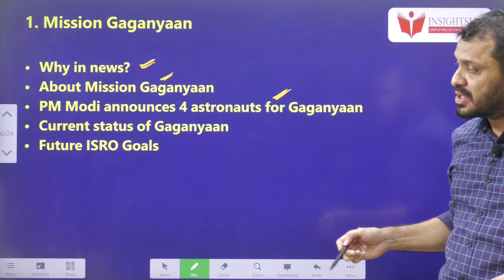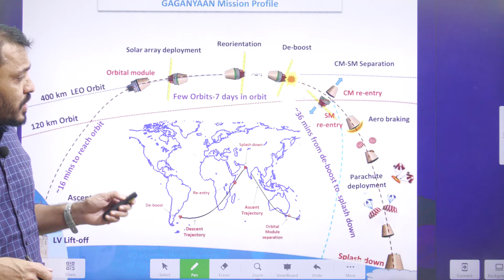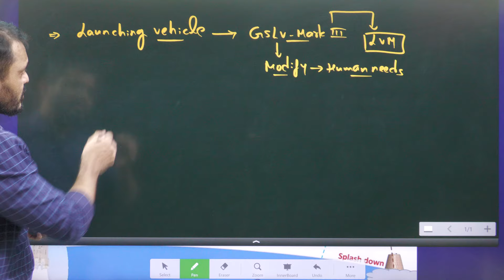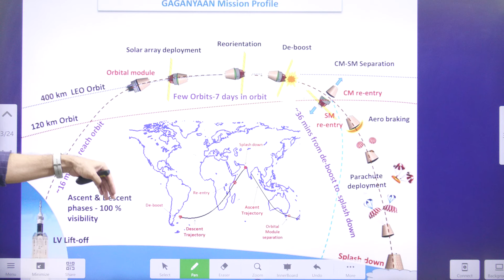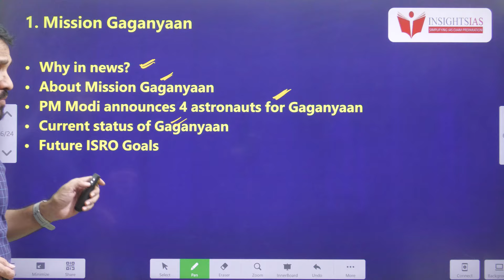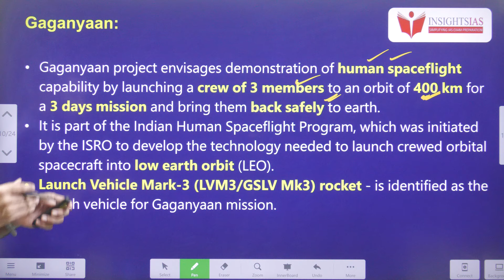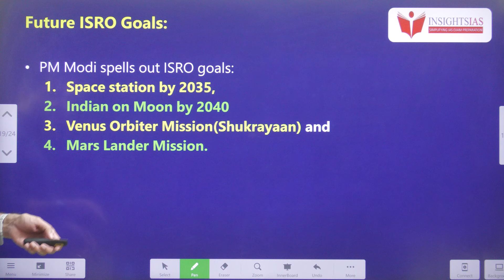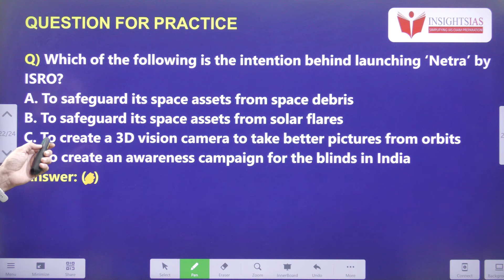PM announces 4 astronauts||Gaganyaan Mission explained by Santhosh Rao UPSC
Time codes:
0:00- Introduction
00:17- Video components
02:10- Concept explanation
05:41- Testing of various stages
09:41- ISRO's goals
09:44- MCQ's

What is Garbhini-GA2||AI Model To Determine The Gestational Age by Santhosh Rao UPSC

.youtube.com/playlist?list=PL7Ga7_sc-ojV3BiS3OKq0XXrkoOae4XbK